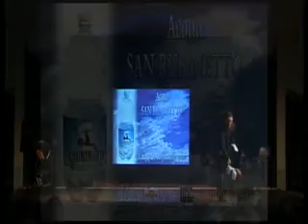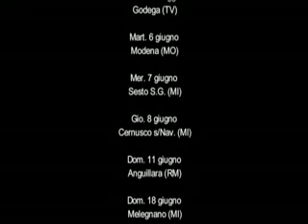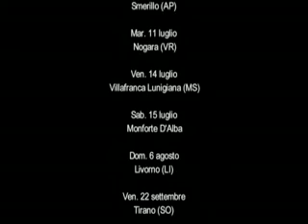Spettacolo H2ORO-Itineraria Promo 15 min.flv